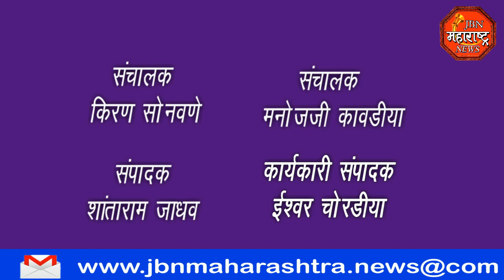jbn maharashtra news jalgaon